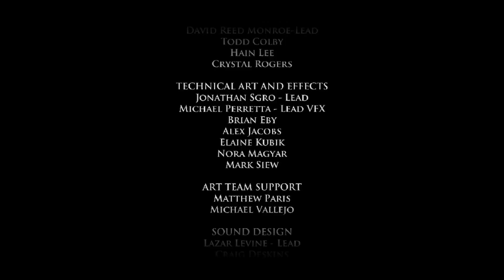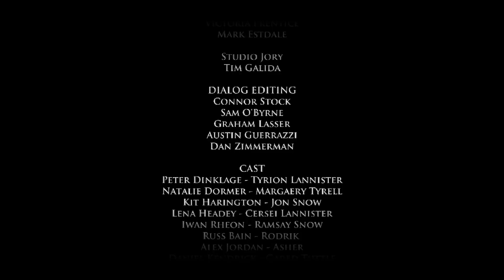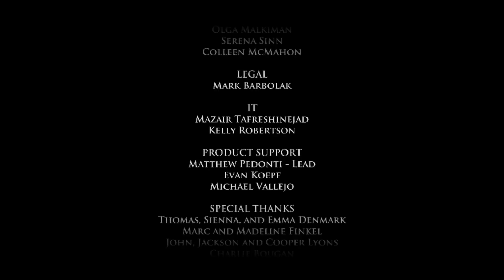Game of Thrones part 12: Cornered!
Since the latest season of Game of Thrones is airing at the moment, I thought it would be a perfect time to start the telltale version of Game of Thrones. With the experience I gained from other telltale games in the past, I know that there will be a lot of grim moments in this game as well. Who will win? Who will die?